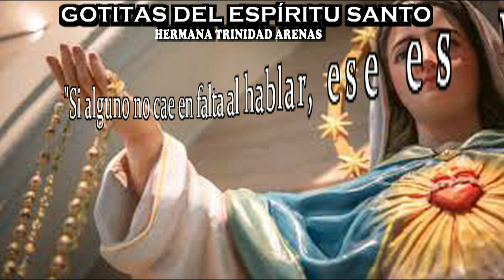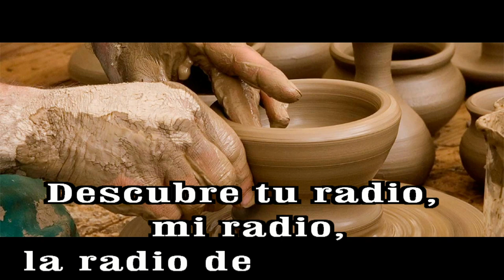GOTITAS DEL ESPIRITU SANTO AÑO 3 NUMERO 86 8 NOVIEMBRE